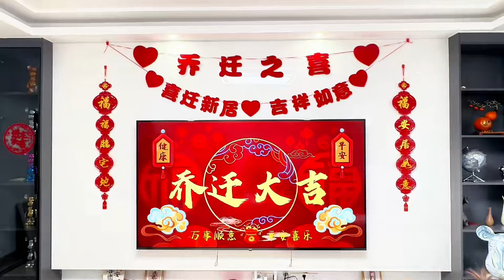我们新房好热闹了，爸妈哥嫂亲朋好友都来暖居，这气氛真好